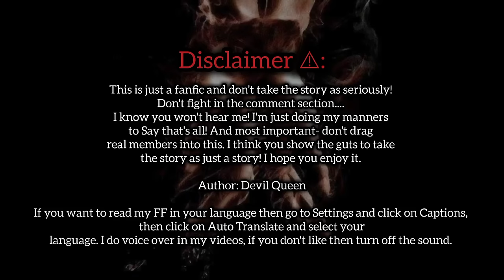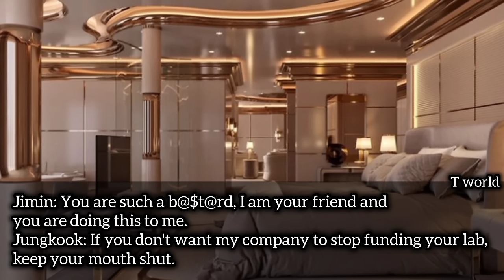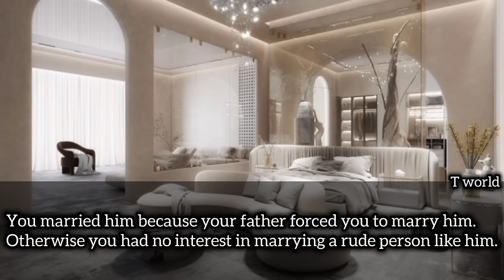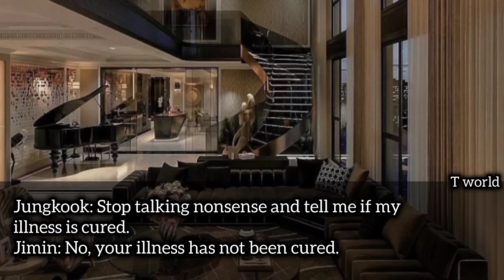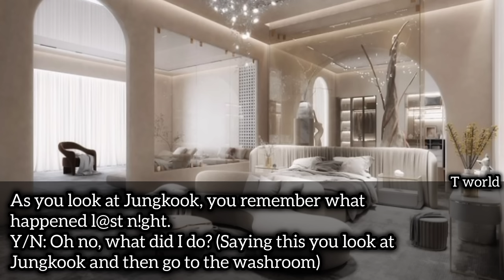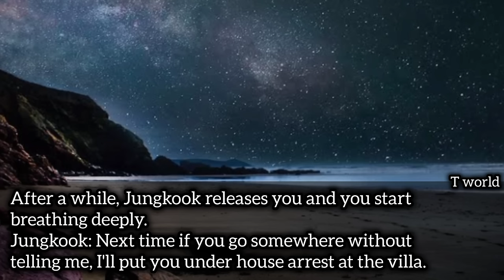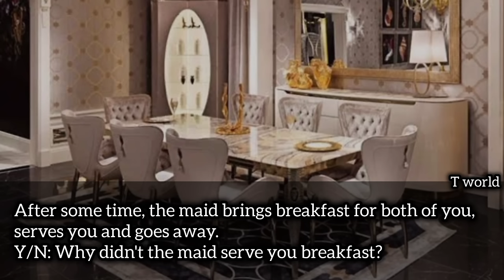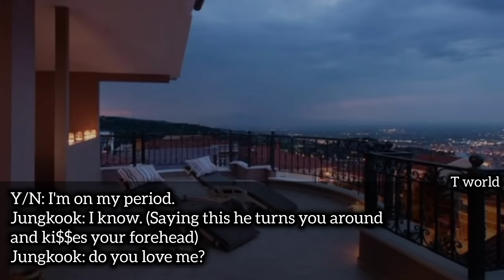Forced to marry the mafia king who does not believes in love and hates touches but you are special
forced to marry mafia king
forced to marry the mafia king ff
forced to marry a mafia king jk ff
forced to marry a mafia king jungkook ff
forced to marry the dangerous mafia king
Mafia king hates touches but you are special
bts ff
bts ff jk
bts
bts ff oneshot
bts oneshot
bts fanfiction
bts imagine jungkook
jungkook ff
jeon jungkook ff
jungkook oneshot
jungkook ff oneshot
jk ff
jk ff oneshot
ff jungkook
ff oneshot
ff jk
oneshot ff
fanfiction
t world
t world ff
bts ff jk mafia
jk ff mafia
jk mafia ff
mafia ff
mafia ff jungkook
fanfiction bts
ff bts
ff bts mafia
ff jungkook mafia

Hey army! You will find many interesting fanfictions here. My video does not define any character in real life. The picture used in this video is not mine.

 ｡◕‿◕｡I hope you enjoy my fanfiction ｡◕‿◕｡